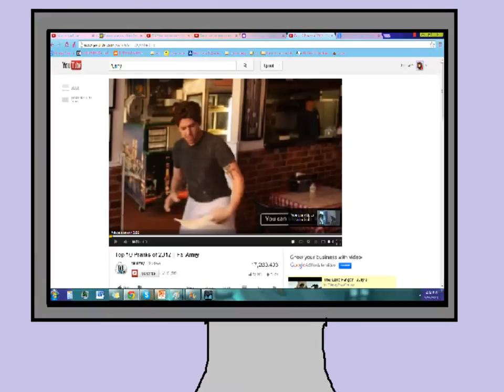Youtube ad no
I make this for my English speech im doing on wednesday